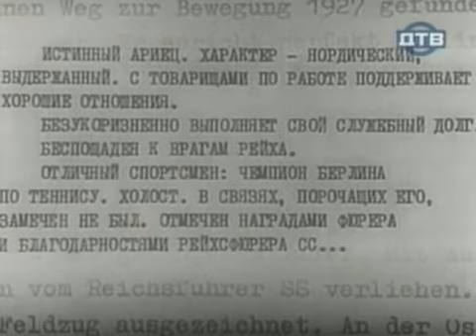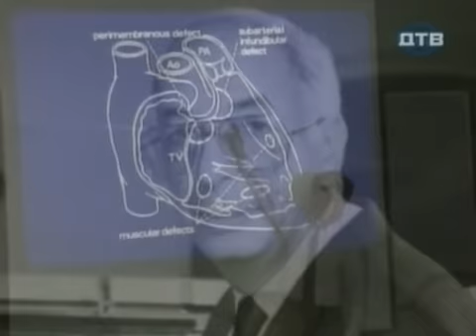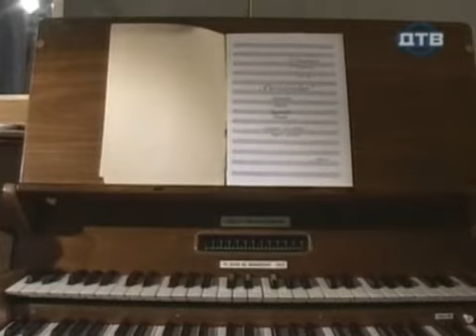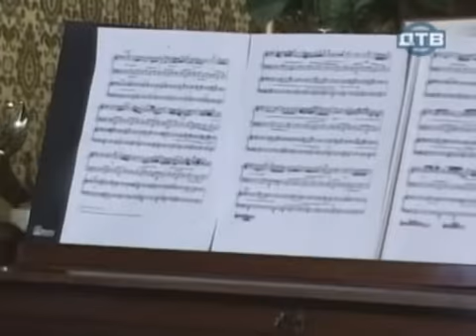Микаэл Таривердиев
Творческое наследие Таривердиева  обширно: он написал 4 балета, 4 оперы, органную музыку, более 100 романсов, инструментальные концерты, камерные вокальные циклы на стихи Вознесенского, Ахмадулиной, Цветаевой... Кроме того, ему принадлежит авторство музыки к более чем 130 кинофильмам, в том числе к таким знаменитым, как "Семнадцать мгновений весны" и "Ирония судьбы".